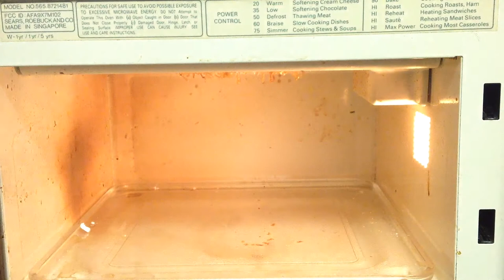Ivory Soap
Charles Law at Work.  Ivory Soap in a Microwave.  DON'T TRY THIS AT HOME.  It may make mom made.